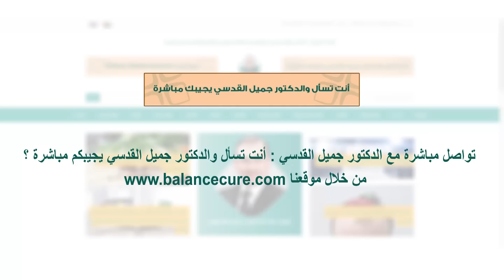بث مباشر د جميل القدسي : كيف تتخلص من تساقط الشعر الجزء الثاني المعند وتحصل على شعر قوي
** كيف يمكنني  استشارة الدكتور جميل القدسي عبر الواتساب
يمكن ذلك عن طريق خدمة طبيب على الهواء المجانية الرائعة حيث أجيب على اسئلتكم اولا بأول

** شعارنا لكم اليوم :
نكشف لكم اسرار مرضكم، ما لم يكشفه لك كافة الأطباء الذين زرتهم في حياتك